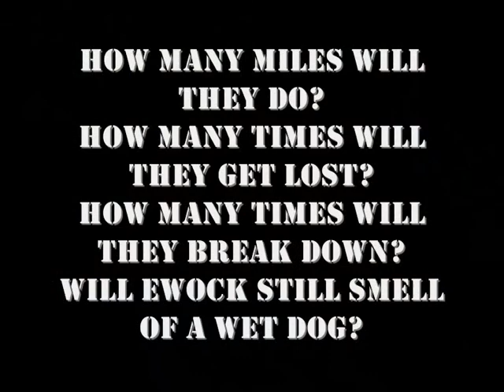rat heap challenge, the road trip advert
An advert for our road trip